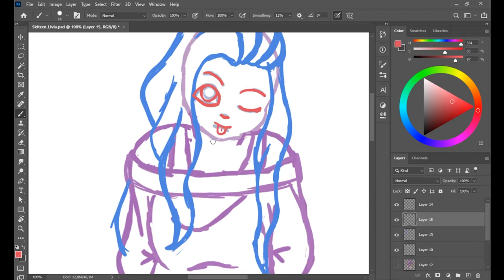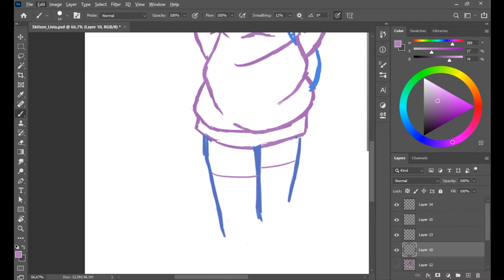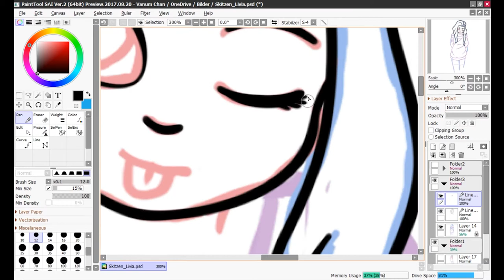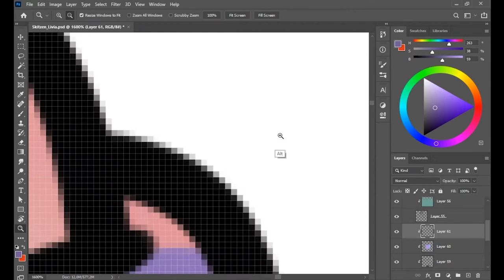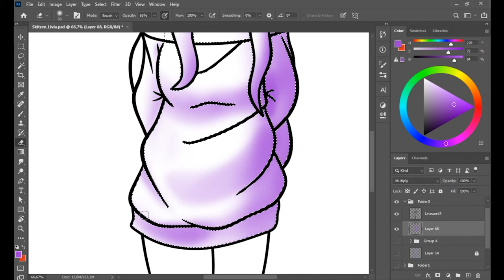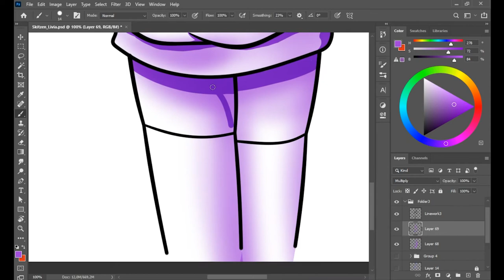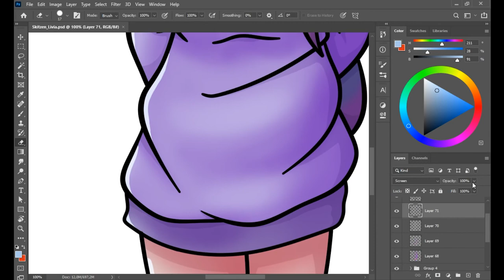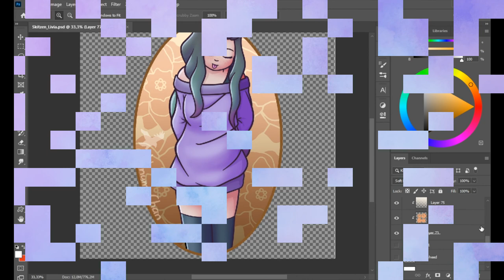Speed Draw - Livia Blep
In einem Stream auf Twitch habe ich meinen Oc (Original Charakter) Livia gezeichnet.

Schaue doch auch mal bei meinem Twitch Account vorbei.